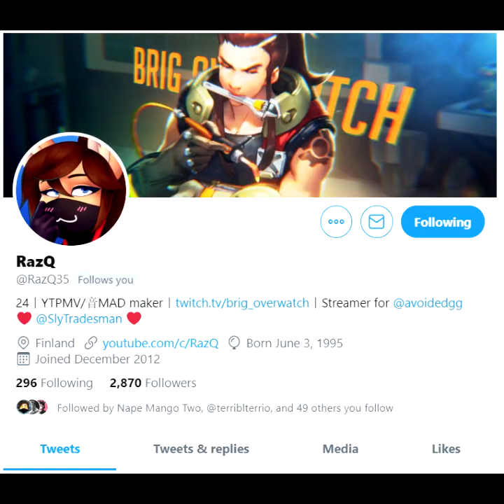YTPMV Podcast Ep 9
Long-time YTPMVer, RazQ, needs no introduction. He has continually improved and pushed the boundaries of visuals in YTPMVs, being the only YTPMVer of note that has used Unreal Engine for his visuals. In this episode, we discuss his thoughts on the community and YTPMV as a whole, then later take a journey through some of his favorite visually-impressive videos. I highly recommend you take a dive through RazQ's channel, and follow him on Twitter.

The YTPMV Podcast aims to bring a serious discussion around YTPMV and its surrounding communities. You can expect various different topics, ranging from videos to real life issues and beyond. This podcast is not limited to YTPMV; normal YTPers are welcome on as well.

If you're a YTP(MV)er and would like to be on, shoot me a DM on my Twitter